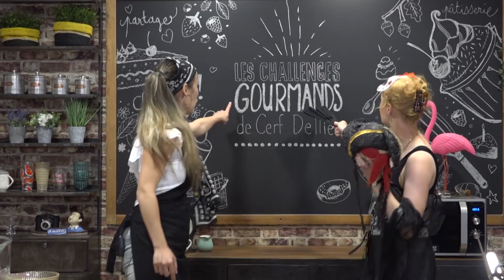🍰 ENTREMETS HALLOWEEN SANS COLORANTS 🍰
🍰 Vous souhaitez une recette effrayante de gâteau pour Halloween mais sans colorants ? Cette semaine Margaux et Valérie vous proposent une recette sanguinolente d'entremets façon forêt noire !! Apprenez à réaliser un coulis de griotte, un biscuit cacao, une mousse vanille et une décoration originale à base d'isomalt 🍰

ETAPE 1 - LE CONFIT DE GRIOTTES

- 100 g de sucre

ETAPE 2 - LE BISCUIT CACAO

- 3 œufs
- 90 g de sucre
- 65 g de farine

ETAPE 3 - LA MOUSSE VANILLE

- 190 g de lait
- 90 g de jaune d’œuf
- 75 g de sucre
- 190 g de crème liquide 35%MG

ETAPE 4 - LE MONTAGE

ETAPE 5 - LE DÉCOR
- Isomalt Patisdecor

- 75 g de sucre